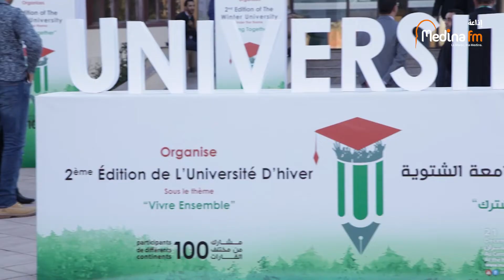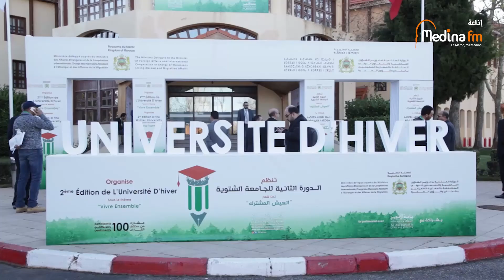العيش المشترك شعار الدورة الثانية للجامعة الشتوية لمغاربة العالم